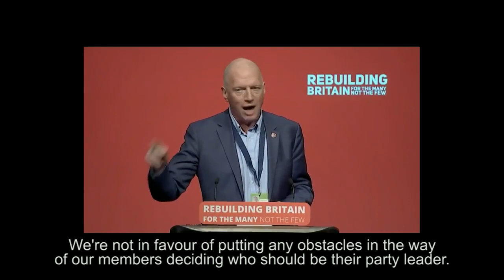The Fire Brigades Union have release videos criticising Sir Keir Starmer and Lisa Nandy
The FBU released the first in a series of videos criticising Sir Keir Starmer and Lisa Nanny, starting with one that highlights the participation of their failed 2016 ‘coup’.

The first, was released, focusing on the leadership challenge against Jeremy Corbyn in 2016 that was precipitated by mass frontbench resignations. Rebecca Long-Bailey stepped up to become a shadow cabinet member at the time.

“We’ve got a carefully coordinated coup planned to create the most damage. What an utter disgrace these people are,” general secretary Matt Wrack is heard saying in the FBU video, which shows a speech of his at a 2016 pro-Corbyn rally.

Displaying the resignation letters of Starmer and Nandy, Wrack asserts: “There are questions that both Keir Starmer and Lisa Nandy have to answer. They both participated in that attempt to force Corbyn from office and thereby undermine the decision that Labour Party members took.”